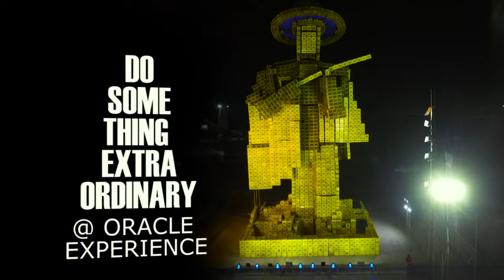STAR EYO STATUE